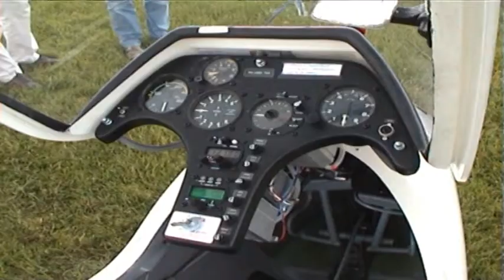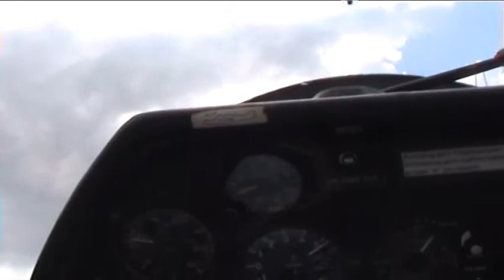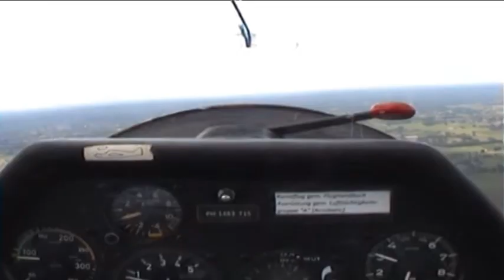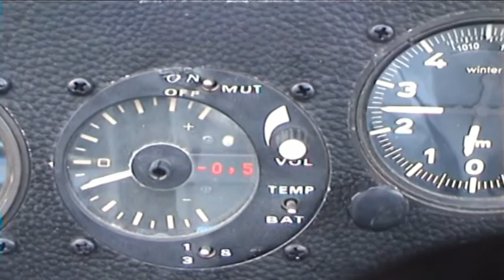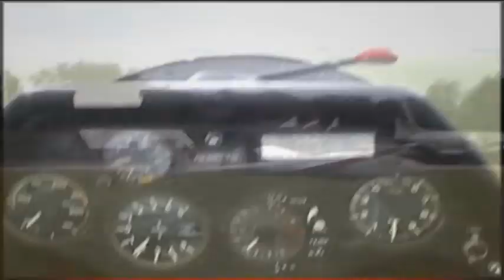Soaring at Teuge (EHTE) music video.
Ramon 10 jaar, voor het eerst zweefvliegen.
Ramon 10 year's old in a glider.